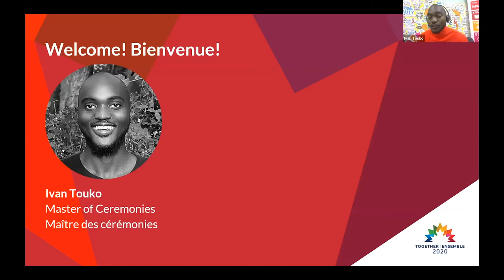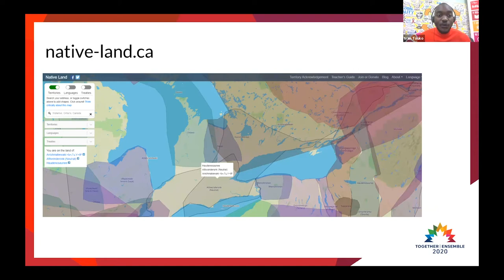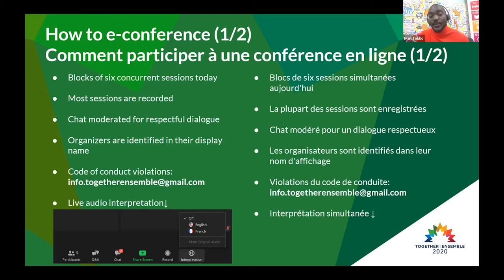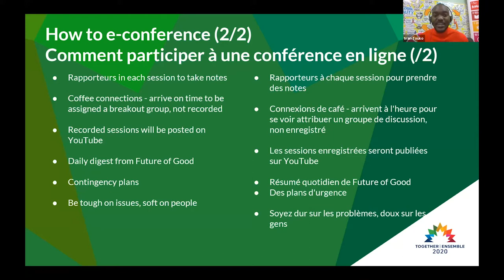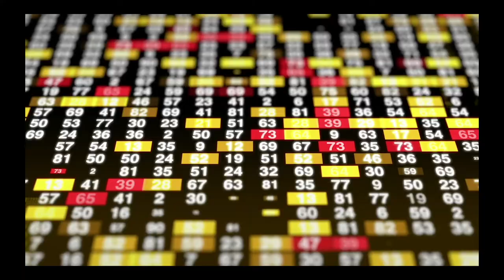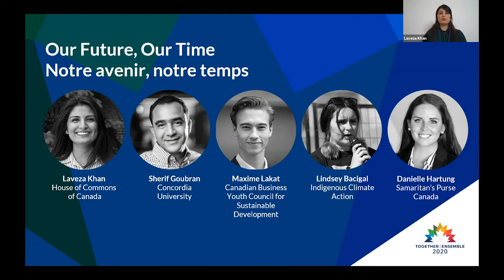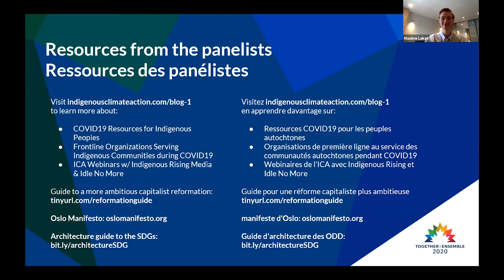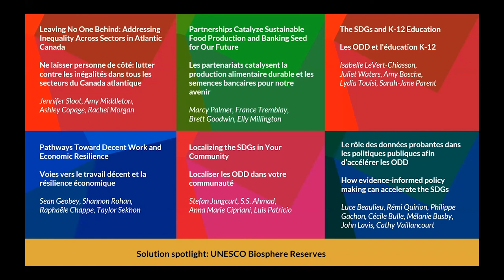Together|Ensemble Day 2: Our Future, Our Time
Ivan Touko
Master of Ceremonies, Together|Ensemble, CEO & Founder, La Connexional

Youth Panel & video with:

Moderator
Laveza Khan
Legislative Assistant, House of Commons of Canada

Speakers
Sherif Goubran
Vanier Scholar & PhD Candidate, Concordia University

Maxime Lakat
Founder & Chair, Canadian Business Youth Council for Sustainable Development

Danielle Hartung
Senior Projects Communications Specialist, Samaritan's Purse Canada

Lindsey Bacigal
Communications Director, Indigenous Climate Action